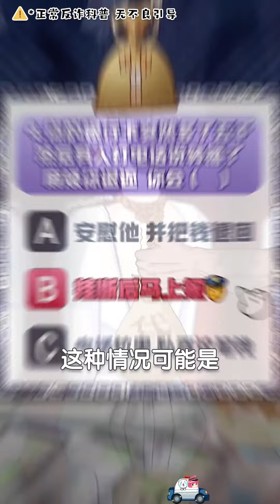家人們，5種新型騙局，千萬別上當⚠️⚠️⚠️【化妝喵阿頭】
家人們，5種新型騙局，千萬別上當⚠️⚠️⚠️